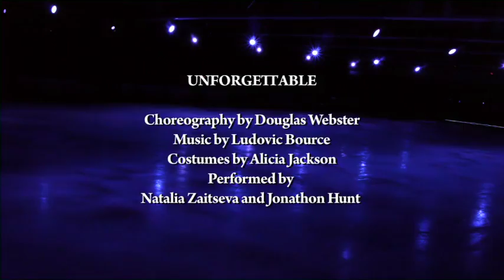ITNY: 2014 Home Season - Unforgettable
UNFORGETTABLE
Choreography by: Douglas Webster
Costumes by: Alicia Jackson
Performed by: Natalia Zaitseva and Jonathon Hunt